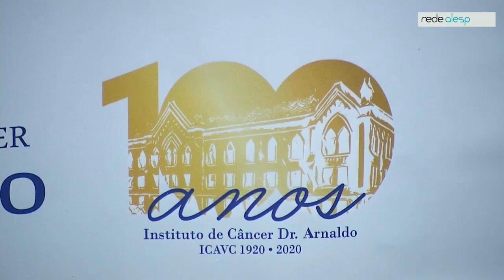Os Cem anos do Instituto do Câncer Doutor Arnaldo Vieira de Carvalho foi homenageado na Alesp